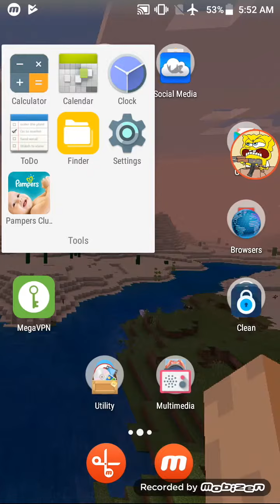I have Minecraft! - Minecraft 1.14 (beta) survival let's play #1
Yo guys it's me phottiogames_56 and there is really nothing to say but I did get over a stack of wood and you guys might think that I'm cheating, well I'm not you can't even do a command to give your self wood planks on mobile and also there were a bunch of trees around my worldspawn so don't yell at me like a dog on crack.

But anyways, have an amazing day!